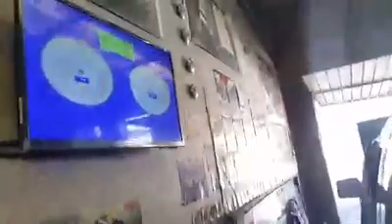Nissan sani in for a dictator tune from R800